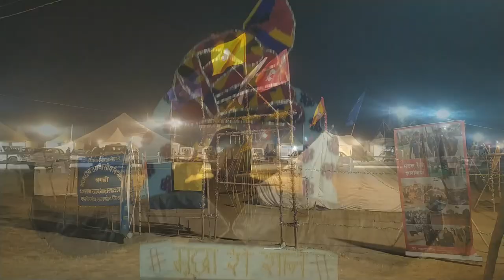The After-Movie | 18th NATIONAL JAMBOREE 2022 | Bharat Scouts and Guides.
A video timeline of the @BSGIndia 's 18th National Jamboree 2022 held at Pali, Rohat, Johdpur, Rajasthan from 4th - 10th January 2023. As @meghalayascoutsandguides441contingent participated in this once in every quarter largest National Event . This large event hosted 36,000+ Scouts and Guides from all over the country including foreign delegations from Ghana, Bangladesh, Sri Lanka, Nepal, Afghanistan. @WorldScouting @WAGGGS_world @bangladeshscouts1352 @nepalscouts1693